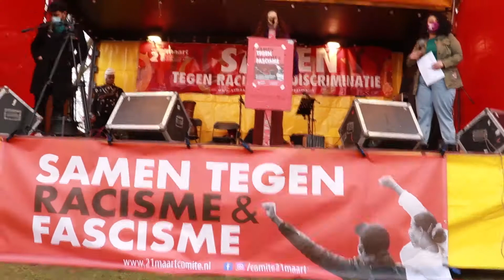Coronaregels: Bijna te druk in het Westerpark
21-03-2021 Amsterdam - In het Westerpark kwamen zondag zo'n 500 mensen bijeen op de Internationale dag tegen Racisme en Discriminatie. Dat meldt AT5. Op de grond waren stippen aangebracht zodat de demonstranten voldoende afstand konden houden.

De demonstratie was aangemeld bij de gemeente, in tegenstelling tot het protest op het Museumplein. Daar greep de politie in omdat demonstranten zich niet aan de coronaregels hielden. In het Westerpark mochten 500 mensen komen. Even leek het erop dat het te druk werd en de politie moest ingrijpen, maar dit gebeurde uiteindelijk niet.